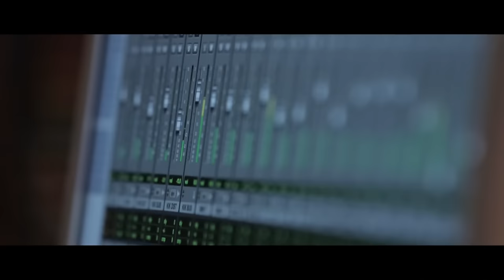Damien Jurado - "Jericho Road" (Live)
Damien Jurado 'Brothers and Sisters of the Eternal Son' out January 21, 2014 on Secretly Canadian.